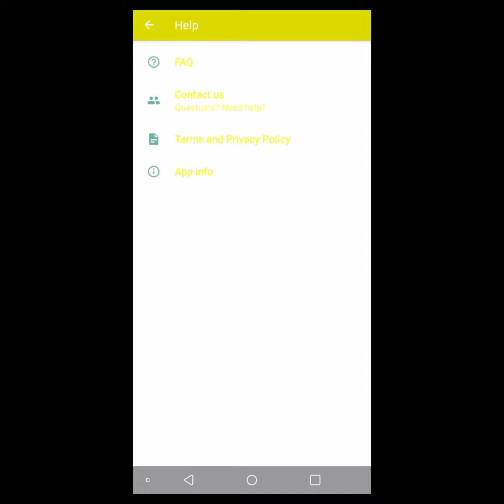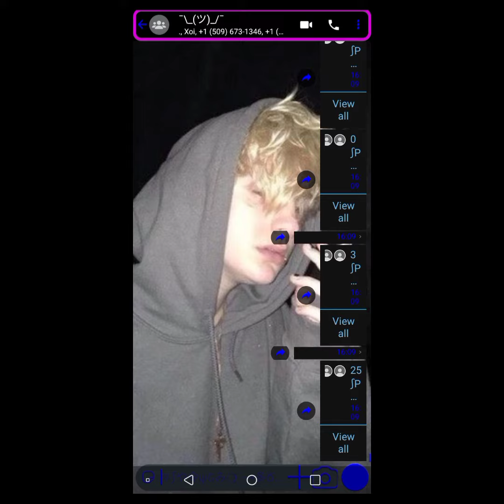Whatsapp imune/ Whatsapp inmune 𖤐᳡や令ψՇみ❍ 🝐多Ծƴ᭄𖤐 2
by : 𖤐🇪🇨⃢⃟ぱ᳡𖣘や令ψՇみ❍ 🝐多Ծƴ᭄𖣘⃢⃟🇪🇸𖤐

inmune a traba texto : 100%

inmune a traba vcf : 100%

inmune a traba ubicación : 100%

inmune a traba documento : 100%

inmune a traba audio : 100%

inmune a traba foto : 50%

whats : en el otro video